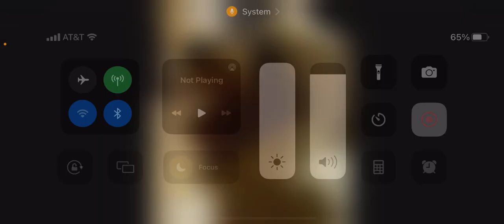Chef Pee Pee Screaming MetalKingBoo